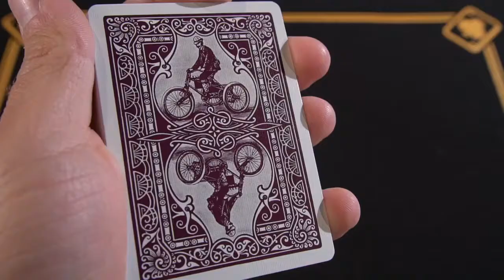바이시클 레트로 스타일 선물용 수집용 포커 카드 2팩 세트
유니크하고 만족도 높은 상품과 다양한 할인 혜택을
멀티로 드리는 종합직구몰 "JS 멀티샵"